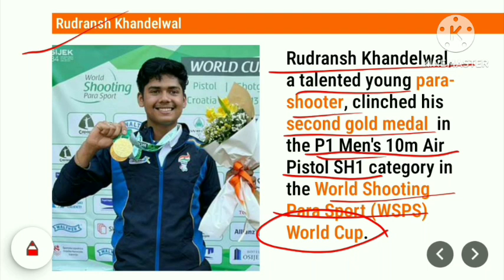Indian Shooters @Asian Para Games